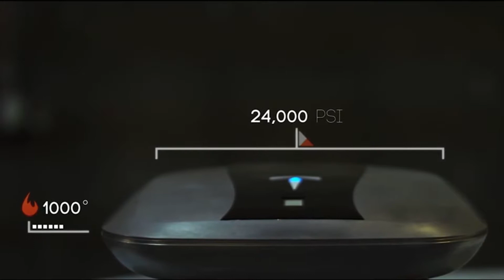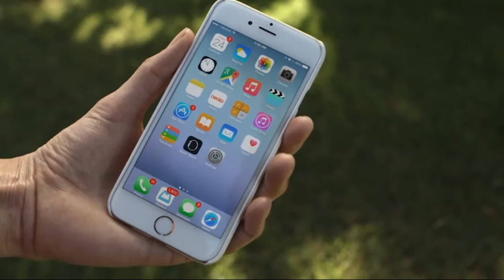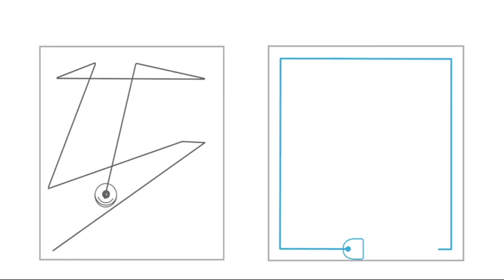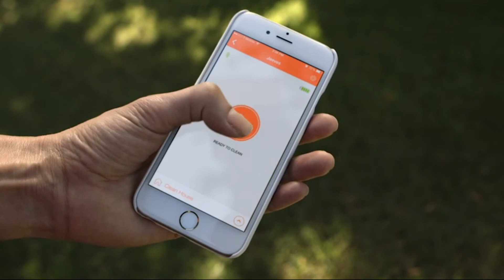5 Best Gadgets on Amazon 2019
In this video we showcase 5 of the best new gadgets you can find on Amazon right now. These are amazing inventions in 2019 you can buy for a cheap price. Links for the cool gadgets can be found below:

Bluesmart One - Smart Luggage

Neato Botvac Connected

The GunBox

Sphero Force

Aftershokz Trekz